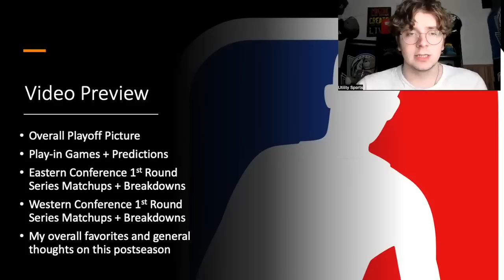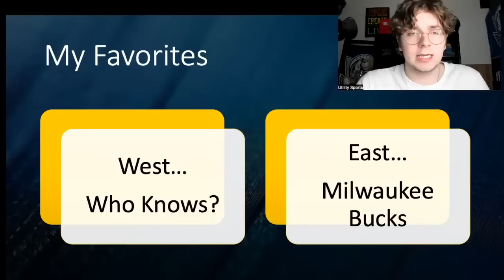2023 NBA Playoff Predictions I NBA Playoffs Matchups and NBA Play-In Tournament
Utility Sports shares its NBA Playoff Predictions for the 2023 NBA Playoffs and Play-In Tournament. Utility Sports picks all the play-in games and first round playoff matchups as well as their NBA Finals Favorites. Comment who you think wins each matchup.

NBA Playoff Seeding and Playoff Matchups

Western Conference Playoffs
9 seed New Orleans Pelicans vs. 10 seed Oklahoma City Thunder
8 seed Minnesota Timberwolves vs. 7 seed Los Angeles Lakers
1 seed Denver Nuggets
2 Seed Memphis Grizzlies
3 seed Sacramento Kings vs 6 seed Golden State Warriors
4 seed Phoenix Suns vs 5 seed LA Clippers

Eastern Conference Playoffs
9 seed Toronto Raptors vs 10 seed Chicago Bulls
8 seed Atlanta Hawks vs 7 seed Miami Heat
1 seed Milwaukee Bucks
2 seed Boston Celtics
3 seed Philadelphia 76ers vs 6 seed Brooklyn Nets
4 seed Cleveland Cavaliersvs. 5 seed New York Knicks